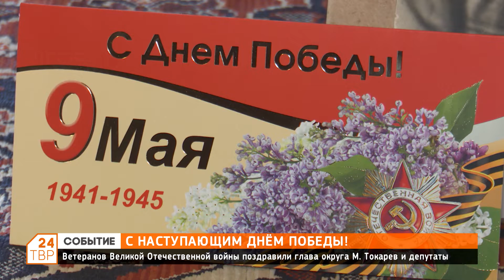Ветеранов Великой Отечественной войны поздравили глава округа Михаил Токарев и депутаты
Артисты агитбригады в Хотьково поздравили ветерана Великой Отечественной войны.